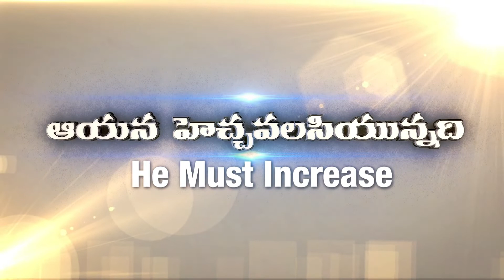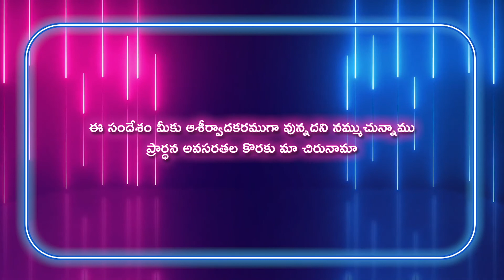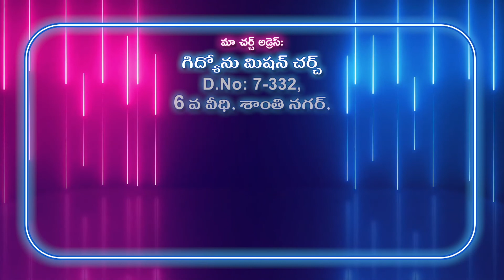Gideon Mission Church, ( అంశం: ప్రవాహాన్ని అడ్డుకున్న వారు ), Episode No. 960